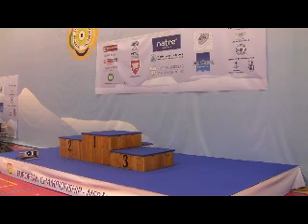Tomi-Pekka Heikkilä ampui poikien liikkuvan maalin sekajuoksuissa EM-pronssia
Tomi-Pekka Heikkilä ampui poikien liikkuvan maalin sekajuoksuissa EM-pronssia Norjan Meråkerissa torstaina 11. maaliskuuta. Katso palkintojenjako.